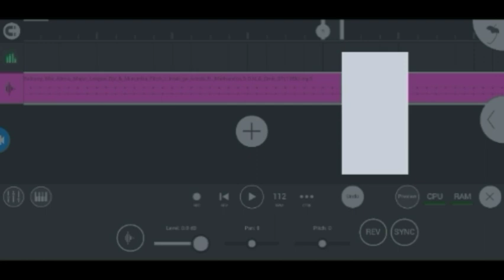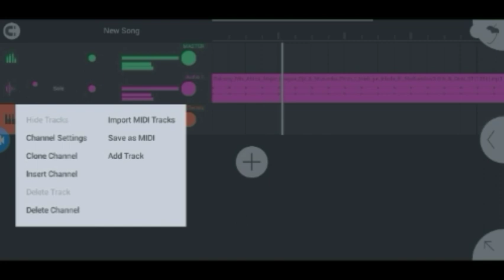How to make amapiano fast and easy. in fl studio mobile like mellow & sleazy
creating a amapiano beat in fl studio mobile like mellow and sleazy

How to make a melodic amapiano beat in fl studio mobile

How to make amapiano fast and easy like mellow and sleazy